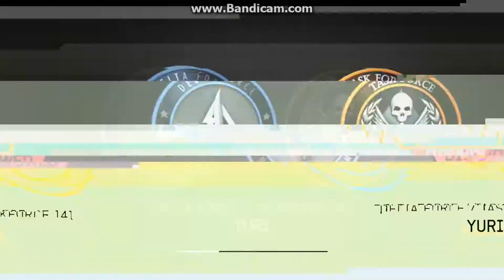Call Of Duty Moden Warfare 3 (Down The Rabbit Hole Part 1)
Lets rescue someone!